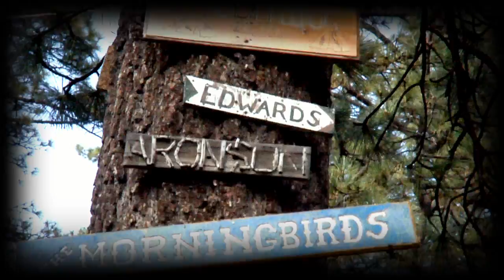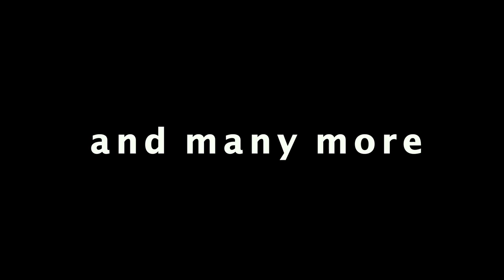Make Love to The Morning Birds - THE QUICKENING PROMO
"Our music is meant to be savored and enjoyed like you would a fine bottle of wine - it's great to relax to, drive to, and of couse, make love to!  We invite you to take some time to listen to our collection of songs and feel the unique vibe that is The Morning Birds!"